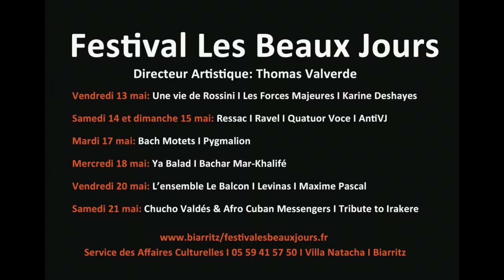Ville de Biarritz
Du 13 au 21 mai, à Biarritz, « Les Beaux jours de la musique », un nouveau festival hybride, mêlant musique classique, jazz, électro dans une programmation de qualité. Avec Karine Deshayes (victoire de la musique classique 2016) et l’orchestre Les Forces Majeures ; Chucho Valdés, pianiste, monstre sacré du jazz cubain, Bachar Mar-Khalifé, musicien libanais, l’Ensemble Pygmalion et son jeune chef Raphaël Pichon, nouvelle coqueluche du public baroque ; le Balcon mené par le génial Maxime Pascal. Enfin «  Ressac », spectacle immersif mêlant la musique du quatuor de Ravel et les arts numériques …

du 13 au 21 mai à Biarritz, toutes les infos